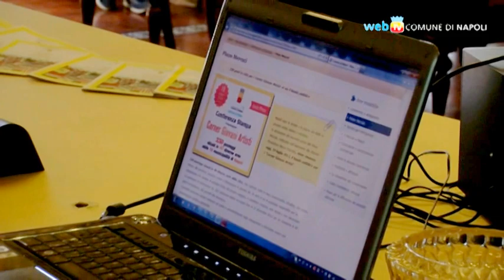330 posti in città per i giovani artisti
Strade e piazze di Napoli si aprono ai giovani artisti: è stato emanato il bando pubblico per i "Corner Giovani Artisti", ovvero 330 posteggi in 40 diverse aree della città, dal centro storico alle periferie, messi a disposizione di giovani dai 18 anni in su che potranno esporre e vendere i prodotti frutto del proprio ingegno, a carattere creativo.